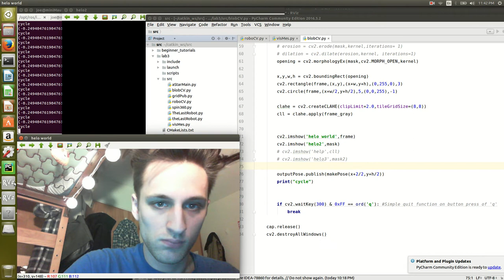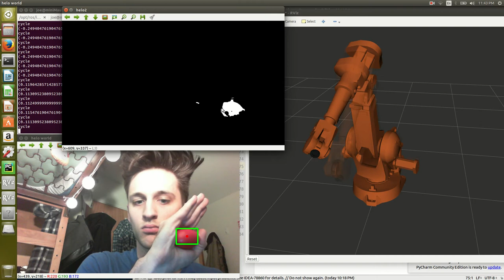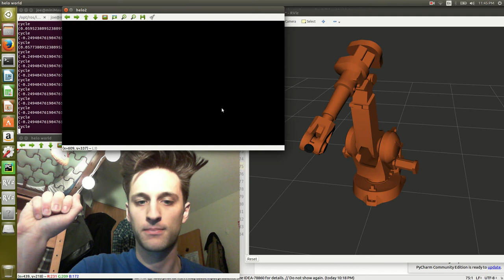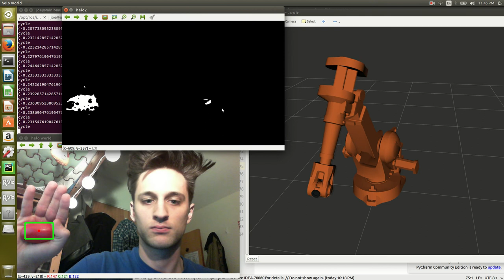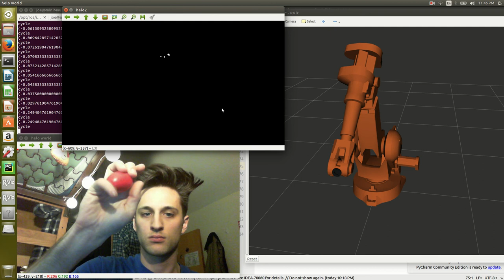ROS-I RVIZ and OpenCV Integration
Final project proof of concept integration video, combining ROS-I and OpenCV with the final goal of using tensor flow to search out lionfish, and print out their 3 dimensional location relative to the robot.